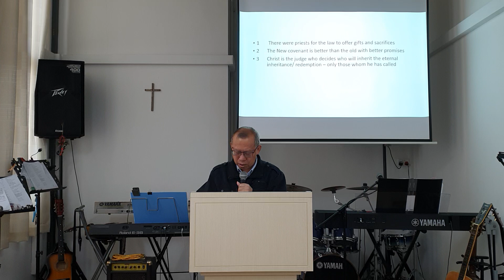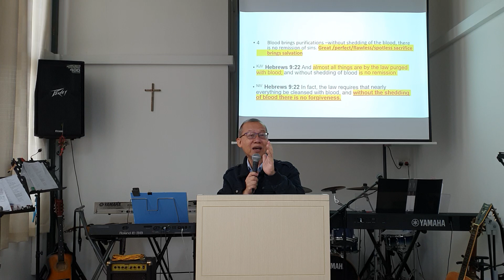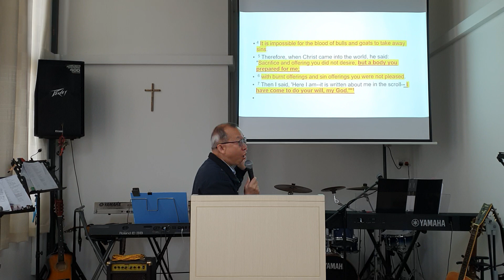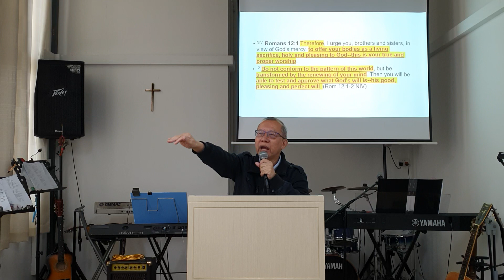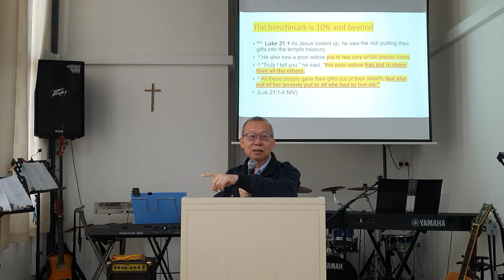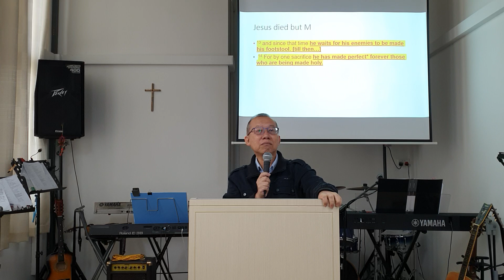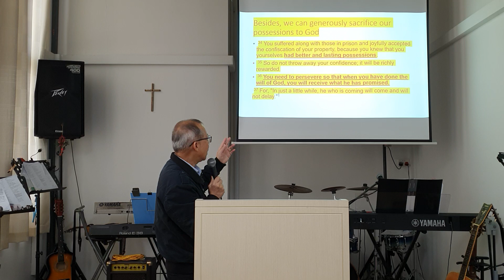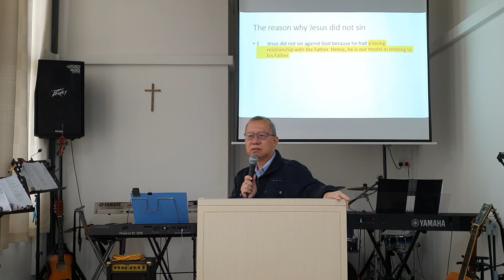Grace Christian Centre | Presenting Ourself As A Living Sacrifice to God | 10 Sept 2023 | Rev Tay